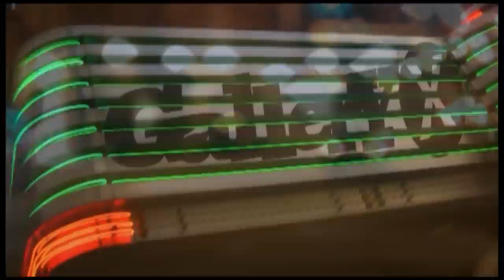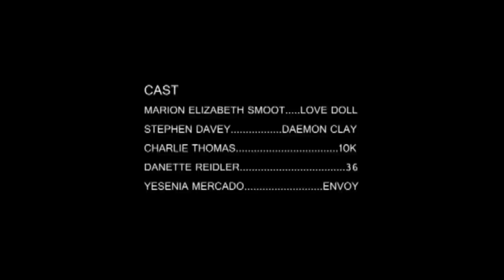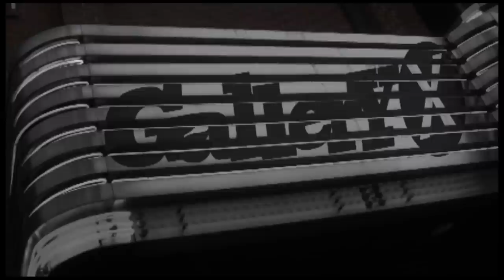THE PUREST HEART BY STEPHEN DAVEY MUSIC VIDEO MAZZ PRESS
This is the music video for the short film "The Purest Heart (2013)" by Stephen Davey. Directed by Stephen Pytak, it stars Stephen Davey, Marion Elizabeth Smoot, Charlie Thomas, Danette Reidler and Yesenia Mercado. The CD soundtrack and the DVD for the film are available